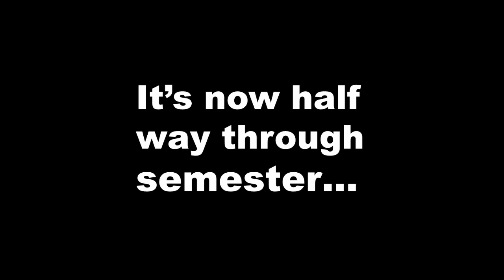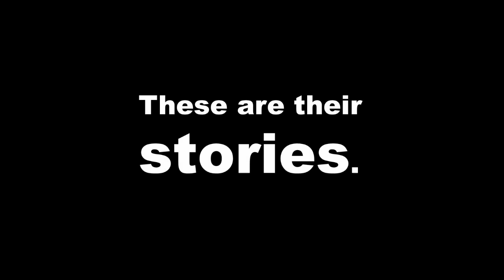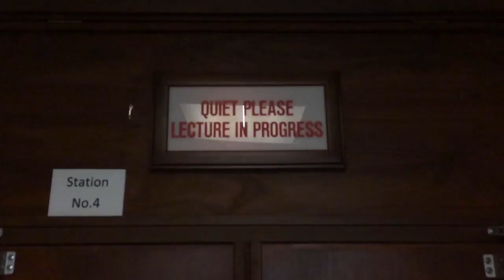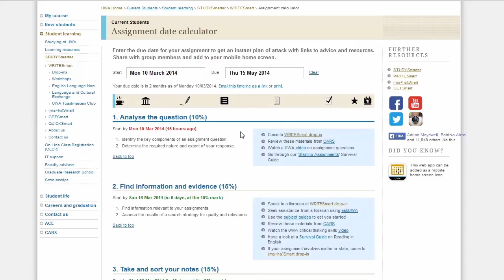UWA 'Telling Student Stories' EPISODE 2: Settling in at uni (Part 1 of 3)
The UWA 'Telling Student Stories' series follows a group of nine new students through their first semester at UWA. Watch as they share their experiences of orientation, lectures, tutes, assignments and exams, and help to shed some light on what it's like to start uni in order to celebrate the diversity of the UWA first-year experience. (Part 1 of 3)

Supported by STUDYSmarter UWA and UWA Diversity Initiatives Fund.